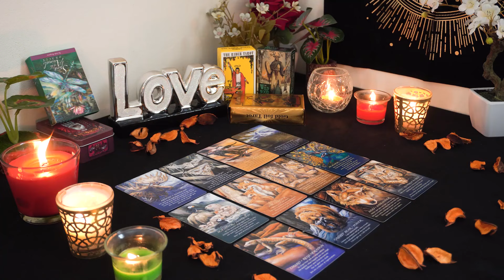CAPRICORN💘 A Serious, Stable Love Offer is Coming in For You. Capricorn Tarot Love Reading